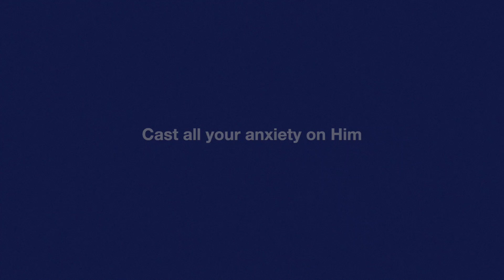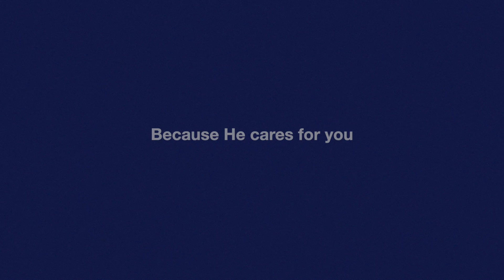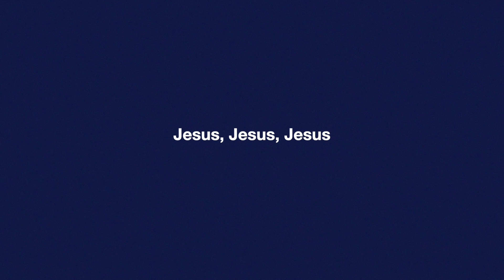1 Peter 5:7 (Lyric Video) - Hugo Bravo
Lyrics:
Cast all your anxiety on Him
Because He cares for you

Grace and peace be yours in abundance